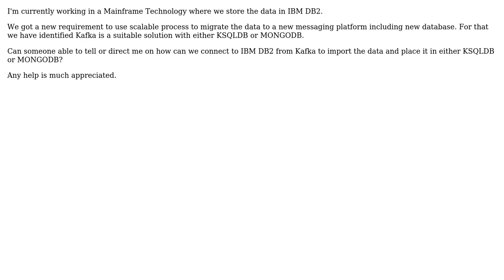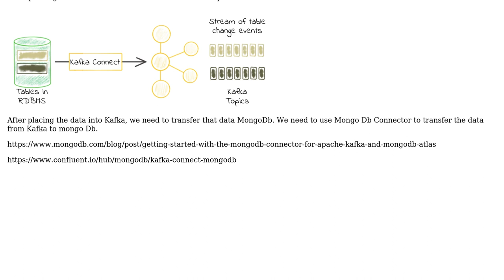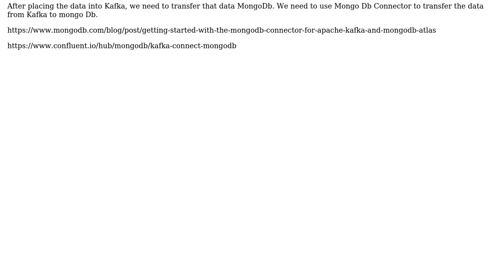Kafka Connector to IBM DB2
With thanks & praise to God, and with thanks to the many people who have made this project possible! | Content (except music & images) licensed under CC BY-SA | Music | Images & others | With thanks to user Rohit Yadav user Prasad Kintali and the Stack Exchange Network Trademarks are property of their respective owners. You are responsible for your own actions.